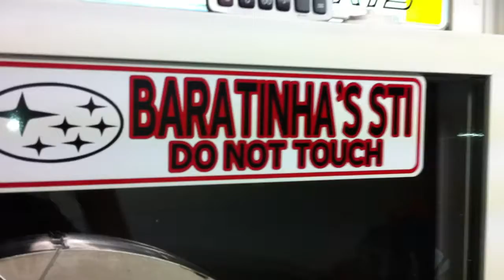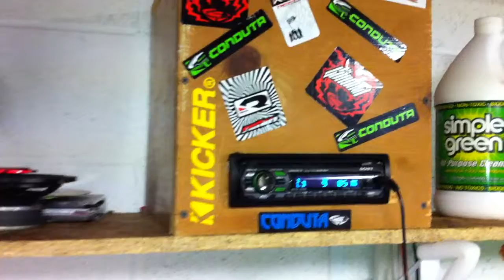subaru sti exhaust ... n the best garage lol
08 subaru sti with tsudo catless down pipe n megan racing catback n my 06 cbr 600rr stunt "for sale 6g total stunt" 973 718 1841 mark